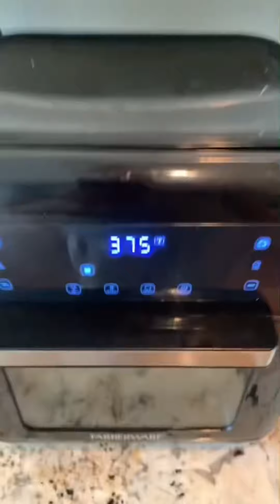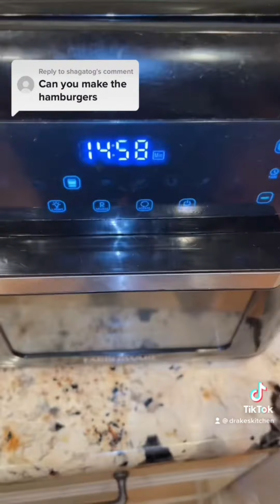Homemade PIPs (the ultimate snack)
Protein snack
Keto snack